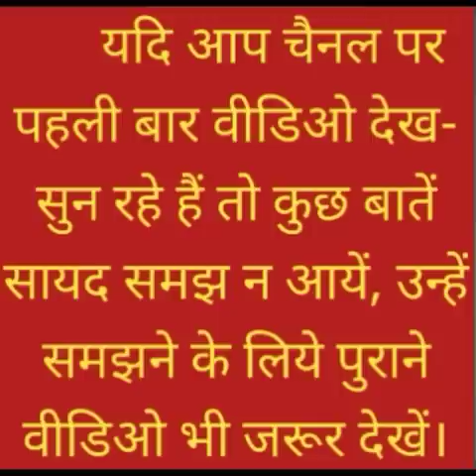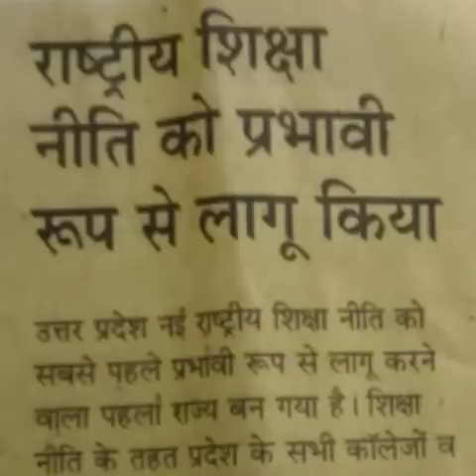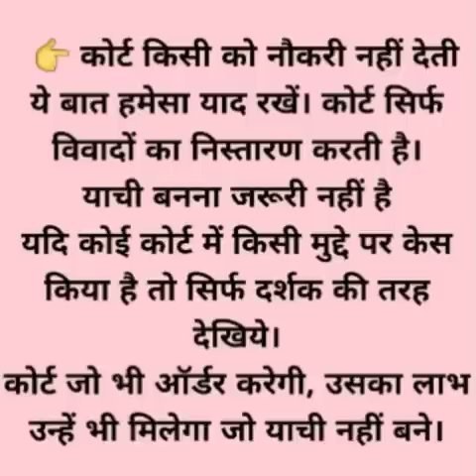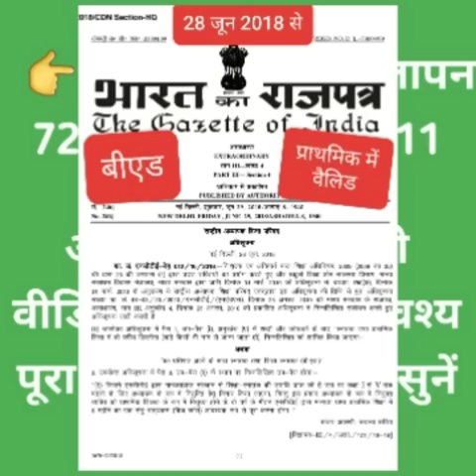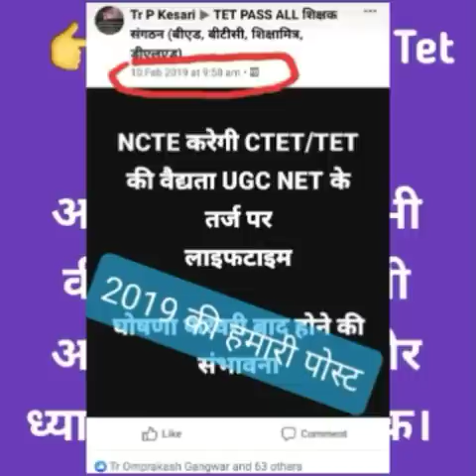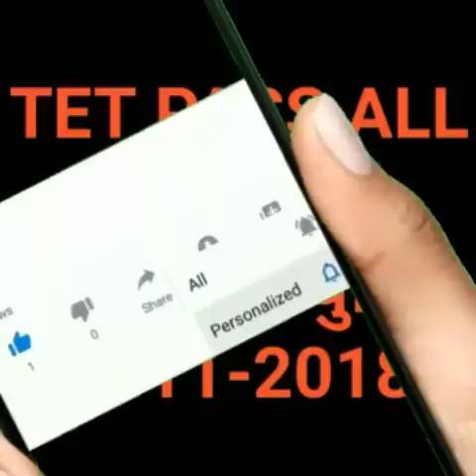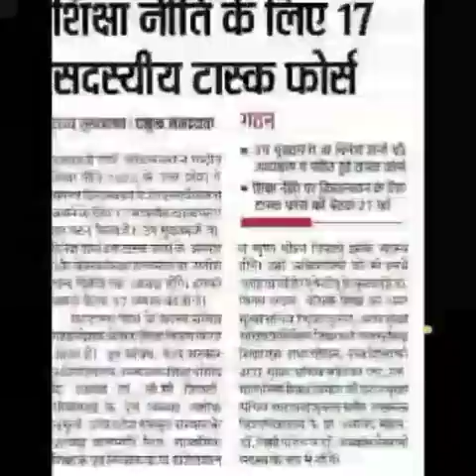शिक्षामित्र समायोजन 2023, TET पास सभी को नियुक्ति, BED VS BSTC